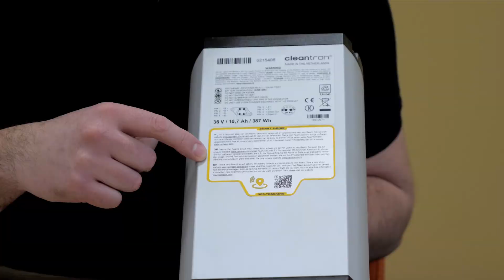Hoe herken je het Van Raam elektrosysteem?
Wil jij weten hoe je het Van Raam elektrosysteem herkent? In deze video legt electrical engineer Rick de Jonge je uit hoe je aan de hand van 7 unieke kenmerken het Van Raam elektrosysteem herkent.

Hoofdstukken
00:00 - 00:06 Intro
00:06 - 00:33 1. Smart Display
00:33 - 00:44 2. Achteruitrijdfunctie
00:44 - 00:57 3. Motoren
00:57 - 01:12 4. Accu's
01:12 - 01:20 5. Ondersteuning individueel instelbaar
01:20 - 01:50 6. Smart e-bike met e-bike app
01:50 - 02:18 7. Verlichting via het elektrosysteem

Unieke Van Raam trapondersteuning:
Van Raam heeft zijn eigen unieke elektronische trapondersteuningsysteem, het Silent systeem. Deze trapondersteuning is speciaal door Van Raam voor haar aangepaste fietsen ontwikkeld. Lees meer over dit systeem op onze

Over ons:
Wij geloven dat als mensen langer mobiel en zelfstandig zijn, ze zich gelukkiger voelen. Daarom bieden we mensen met een beperking die niet op een traditionele fiets kunnen fietsen, duurzame en eigentijdse mobiliteit. Met een Van Raam fiets zoals een duofiets, driewielfiets of rolstoelfiets ervaar je zelfstandigheid en vrijheid. Dat is onze visie en de reden van ons bestaan.

Dit kan je op ons kanaal verwachten:

  ✅ Elke week een nieuwe video op Video Friday
  ✅ Maak kennis met Van Raam en mobiliteitsoplossingen
  ✅ Productvideo's
  ✅ Bekijk klantervaringen
  ✅ Regelmatige 'How-to' video's
  ✅ Service- en onderhoudsvideo's
  ✅ Meer over Innovatie van Van Raam

Wat wil jij nog zien? Laat het ons weten!